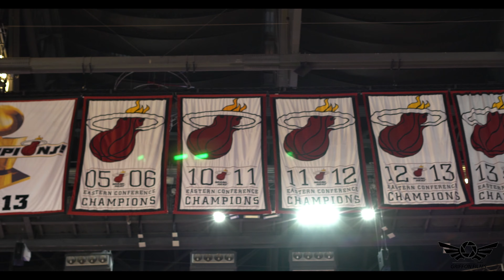305 Sports Miami Heat